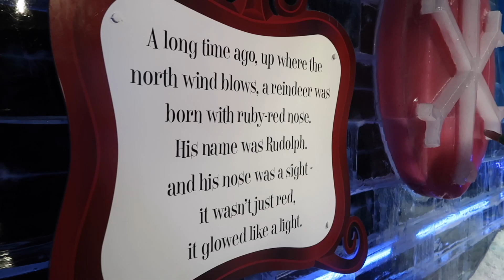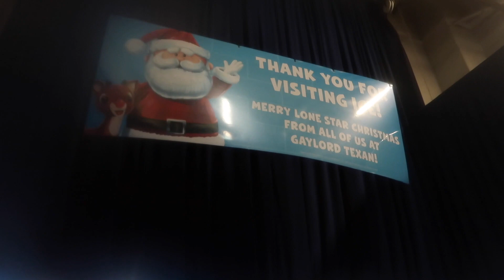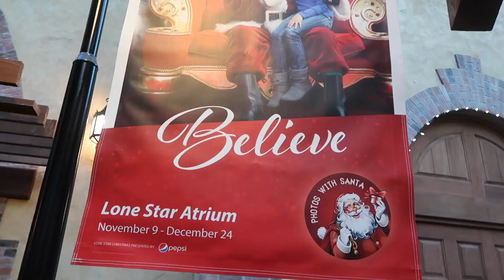iCE SCULPTURES at Gaylord Texan iCE! | Kortney and Karlee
WHAT WE’RE WEARING:
|| Kortney ||
-Shirt (on sale for $7!)
-Vest (similar!)

GUESS WHAT! Vlogmas is back for 2018! In Vlogmas Day 7, we visited ICE! at Gaylord Texan Resort in Grapevine, Texas. Comment Rudolph if you’re still reading this. It will be our secret! XO

We would love to hear from you! Feel free to send mail to us!
Kortney and Karlee
College Station, Texas 77840

OUR FAVORITE AMAZON PRODUCTS

Equipment Used:
Canon G7x Mark II
Canon 80D

-XO- K&K